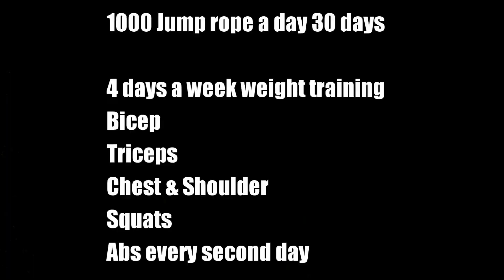(Day 7) 1000 Jump Rope + Weights 30 Day Challenge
Have you started this challenge as well?

My gears
LED Lights
External Hard Drive